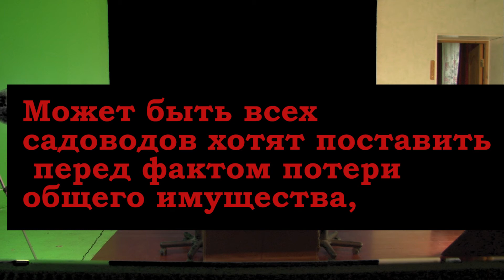Ну и где же оно ? - знаменитое _А_НО. 11=00, 05. 07. 2017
АНО  ОТЦ  подрядчик по реконструкции электросетевого хозяйства СНТ Разлив.
(АВТОНОМНАЯ НЕКОММЕРЧЕСКАЯ ОРГАНИЗАЦИЯ  "ОБУЧАЮЩИЙ ТЕХНИЧЕСКИЙ ЦЕНТР")